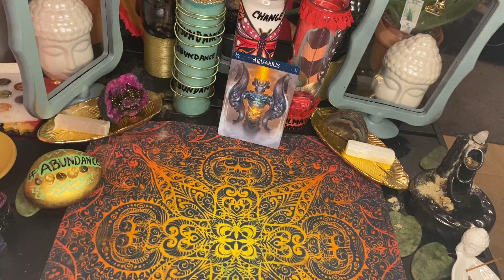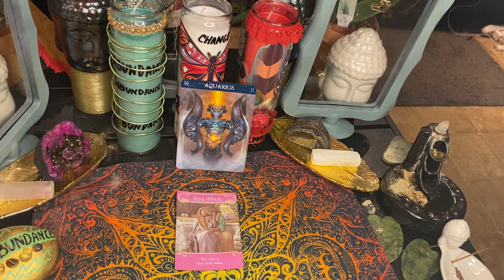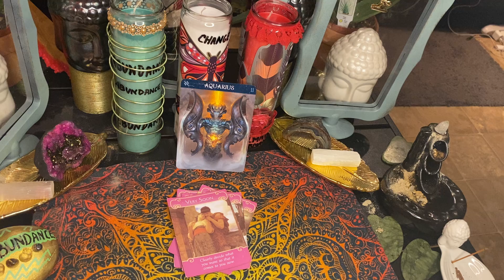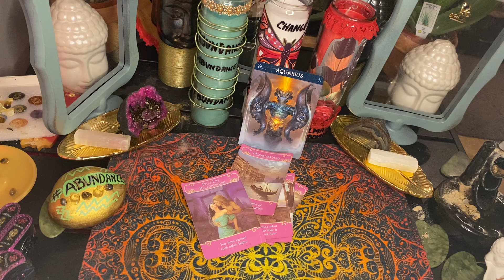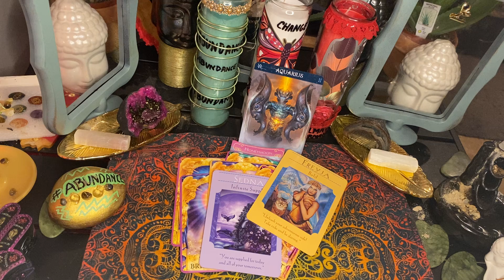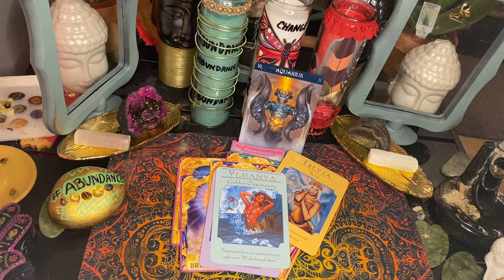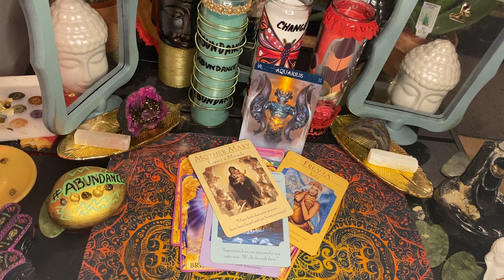AQUARIUS WHAT YOUR PERSON WANTS TO SAY TO YOU♒️♒️SOULMATE CONNECTION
We will be doing personal reading when we are able to go live, support is necessary!!! Thank you so much!!
We would like to move forward with private reading.
live videos coming soon.
you will soon be able to purchase Angel Candles,I can tell you the candle to use for your specific needs.COMING SOON!!!